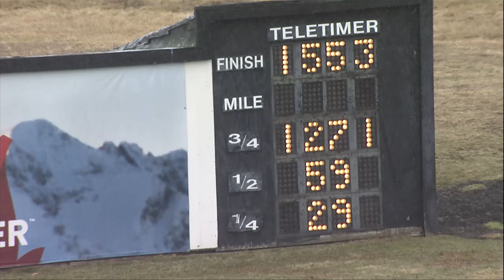PD Qualifier03 24 21 race 02